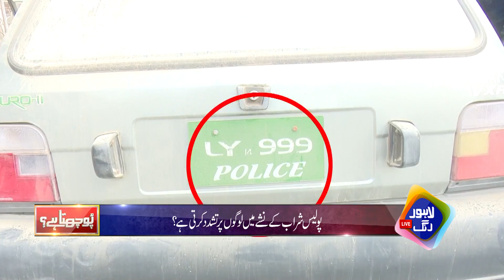Police Wale Muhafiz Kam Aur Badmash Ziyada Ban Gaye | Lahore Puchta Hai | Lahore Rang